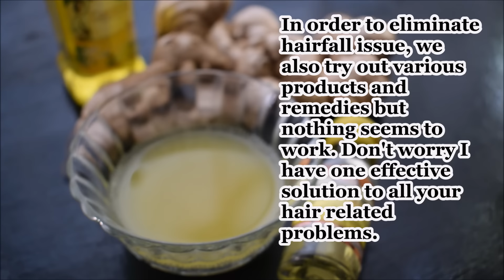बाल लम्बे करने के चमत्कारिक उपाय | Homemade Ginger Hair Oil For Extreme Hair Growth, Stop Hair Loss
In order to eliminate hairfall issue, we also try out various products and remedies but nothing seems to work. Don't worry I have one effective solution to all your hair related problems.
This is a homemade hair oil which not only promotes hair growth but also makes hair strong, shiny & smooth.
The secret ingredient of this hair oil is GINGER, yes guys! ginger not just enhances the taste of food, it is a superb for hairfall issues.
Did you know that Ginger is a very versatile and super effective ingredient when it comes to any hairfall related problem!
If this homemade ginger oil is used regularly, hairfall comes down rapidly and hair growth is boosted as well.
This ginger oil is very helpful in treating dandruff related issues and itchy scalp. Ginger contains fatty acids which eliminates dryness of hair and makes it smooth, silky and beautiful.

Buy the ingredients here:
Olive Oil
Almond Oil